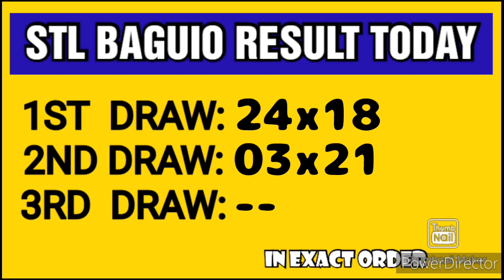STL BAGUIO RESULT TODAY 2ND DRAW MARCH 28, 2023 3PM